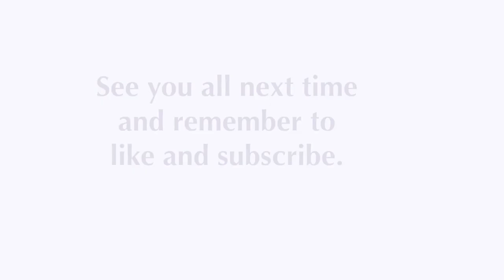Fortnite with Applenarna part 1 (Meet my cats)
Me and my friend Applenarna Play Fortnite chapter 3 and try to win and have fun, can we do it (Both my cats Tibbles and Cookie come to say Hi and cause some trouble)